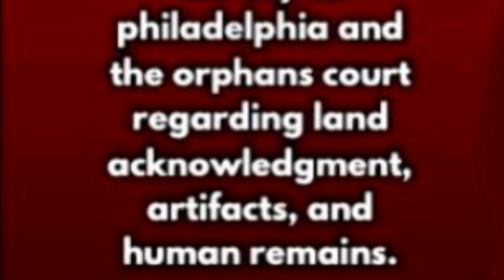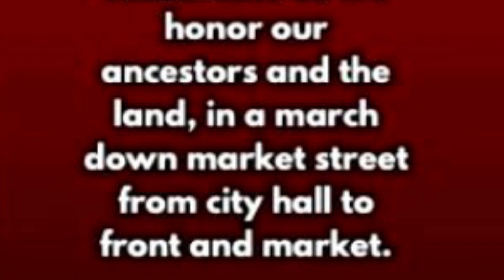Indigenous Native American Indians Heritage Month From Philadelphia To Michigan & Beyond The Borders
The Lenape (English: /ləˈnɑːpi/, /-peɪ/, /ˈlɛnəpi/; Lenape languages: [lenaːpe], also called the Lenni Lenape and Delaware people, are an indigenous people of the Northeastern Woodlands, who live in the United States and Canada.

SAVE OUR ANCESTORS ACKNOWLEDGE OUR LANDS: Join Us As “We” March, Nov 4th, @11AM-2PM Philadelphia, PA

SAVE OUR ANCESTORS ACKNOWLEDGE OUR LANDS…. America's Dark Skinned Past via @IndigenousEDU @_indigenousedu cation

A March For The Acknowledgment Of Our Rights As Indigenous Peoples!

Join Us As We Voice Our Concerns To The City Of Philadelphia And The Orphans Court Regarding Land Acknowledgment, Artifacts, And Human Remains….

Date: 11/4/2023
Time: 1AM TO 2PM
Location: Philadelphia, PA

11am
Press Conference At (The East Side)
Of City Hall

12pm
March To Tammanend Statue
(Front & Market)

1pm
Honoring Our Ancestors With Music, Dance, Ceremony, And Speakers

Note:
Also Join Us After The Press Conference As We Honor Our Ancestors And The Land, In A March Down Market Street From City Hall To Front And Market….

Related To

Learn How The Lenape Tribe Of Philadelphia, Are Related To The Michigan And Canadian Algonquian language Tribes Algonquian languages | Native American, Indigenous, North America | Britannica of AncientAmerica The Ottawa, Chippewa, and Potawatomi Ohio Valley Tribes of The Algonquian family were formerly one people who came from some point north of the great lakes and separated at Mackinaw, Michigan. Shawnee | History, Population, Language, & Facts | Britannica

A vast and beautiful land filled with rolling hills, wetlands, and lush trees. The northern portions of the area were wooded with forests of oak, green pine, evergreen, chestnut, walnut, ash, button, magnolia, and hickory trees, while the meadowlands south and east were covered with moss, grass, and weeds ideal for grazing livestock.

Wild berries, water lilies, strawberries, cattail, mushrooms, and corn grew wild in the fields.

A land inhabited by the Lenape or "Original People," West Philadelphia’s first natives. They were a nomadic people belonging to the Algonquian language family.

The Algonquian are one of the most populous and widespread North American native language groups. They historically were prominent along the Atlantic Coast and in the interior regions along Saint Lawrence River and around the Great Lakes. This grouping consists of the peoples who speak Algonquian languages.

Important tribes within this language group also included The Ojibwa, Blackfoot, and Shawnee. The Lenape were divided into three bands or sub-tribes:

The Lenape's historical territory included present-day northeastern Delaware, all of New Jersey, the eastern Pennsylvania regions of the Lehigh Valley and Northeastern Pennsylvania, and New York Bay, western Long Island, and the lower Hudson Valley in New York state.

Today they are based in Oklahoma, Wisconsin, and Ontario.

During the last decades of the 18th century, European settlers and the effects of the American Revolutionary War displaced most Lenape from their homelands and pushed them north and west.

 In the 1860s, under the Indian removal policy, the U.S. federal government relocated most Lenape remaining in the Eastern United States to the Indian Territory and surrounding regions.

Lenape people currently belong to the Delaware Nation and Delaware Tribe of Indians in Oklahoma, the Stockbridge–Munsee Community in Wisconsin, and the Munsee-Delaware Nation, Moravian of the Thames First Nation, and Delaware of Six Nations in Ontario. Via WhoWereTheMaya🤔

Before the Spanish conquest of Mexico and Central America, the Maya possessed one of the greatest civilizations of the Western Hemisphere (Research PreColumbianCivilizations The earliest Maya civilization of the lowlands). They practiced agriculture, built great stone buildings and pyramid temples, worked gold and copper, and used a form of hieroglyphic writing that has now largely been deciphered. Maya | People, Language, & Civilization | Britannica